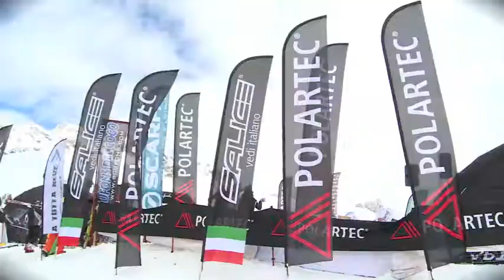Polartec Scufoneda 2013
Europe's Premier Freeride Festival